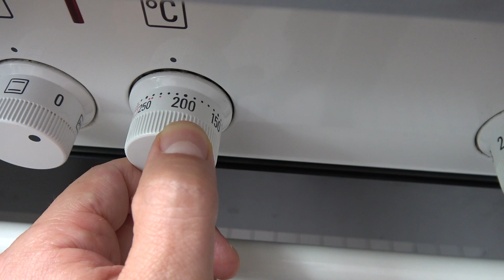Simit - Türkische Sesamkringel / Thomas kocht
Mein neues Kochbuch "Einfach Vegetarisch" jetzt hier bestellen
Simit sind lecker Sesamkringel, die in der Türkei weit verbreitet sind. Sie werden gerne mit Schafskäse und Schwarzem Tee zusammen gegessen. Tatsächlich sind sie relativ einfach herzustellen und es geht auch recht schnell, da der Teig nicht sehr lange geht.

Mein Kochbuch gibt es auch bei Thalia oder bei dem Buchhändler eures Vertrauens.

Zutaten für 7 Stück:
- 500 g Weizenmehl Typ 550
- 300 g lauwarmes Wasser
- 10 g Salz
- 10 g frische Hefe

Zum Tunken:
- etwa 50 g Pegmez (* oder auch Zuckerrübensirup
- etwa 30 ml Wasser
- 1 EL Mehl
- 250 g Sesam

Den Ofen auf 250 C° Ober-Unterhitze vorheizen. Dann die Simit auf mittlerer Schienen einschieben und den Ofen auf 230 C° herunterdrehen. Die Simit brauchen etwa 15-20 Minuten.

Produkte:
►Japanische Mandoline*
►Microplane Reibe*
►Pizzastein rechteckig*

►Teigschaber Silikon*
►Bräter von Le Creuset*
►Meine Kamera*